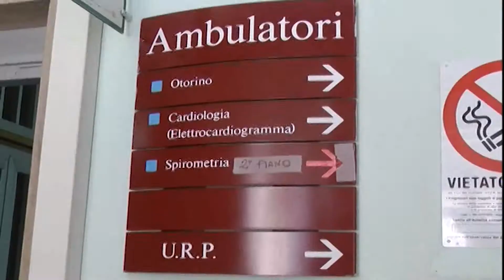IL DIRIGENTE LASCIA, ALLARME SU REPARTO PEDIATRIA SUBITO UN CONCORSO